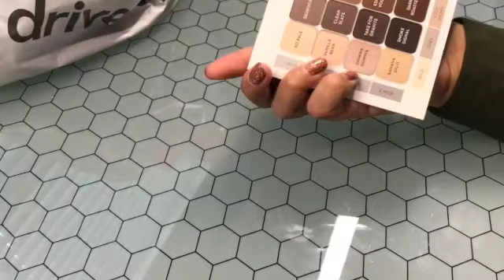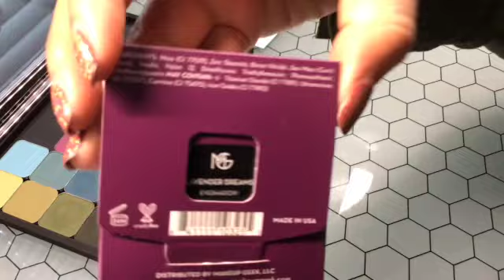ASMR - Organizing Makeup Geek Order (whisper)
Unboxing whisper video of Makeup Geek order